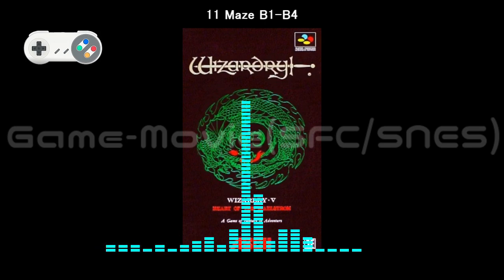(SFC/SNES)ウィザードリィ・Ⅴ 災禍の中心/Wizardry V: Heart of the Maelstrom-Soundtrack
Tracklist
01 Heart of the Maelstrom 00:00
02 Castle 02:24
03 Gilgamesh's Tavern 03:57
04 Adventurers' Inn 05:02
05 Boltac's Trading Post 06:44
06 Temple of Cant 07:50
07 Murmur ~ Chant ~ Pray ~ Invoke 08:59
08 Edge of Town 09:08
09 Training Ground 10:20
10 Camp 11:37
11 Maze B1-B4 12:57
12 Battle 14:25
13 Fanfare 15:35
14 Treasure 15:42
15 NPCs 1 16:31
16 Artifacts 17:46
17 Fixed Battle 18:42
18 NPCs 2 20:39
19 Maze B5 22:13
20 Oom Pah Pah 23:27
21 Maze B6-B7 23:31
22 Mannequin at the Ice Ferry 24:55
23 Maze B777 (Hades) 25:11
24 Maze B8 26:36
25 The S O R N 27:54
26 Ending 29:23
27 Staff Roll 30:49
28 Dead 33:14
29 Cemetery 33:20